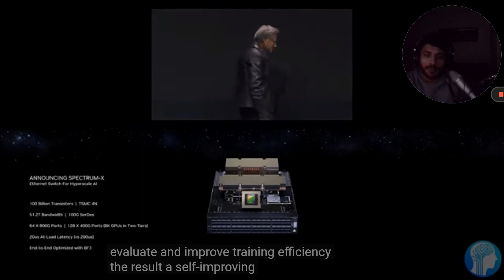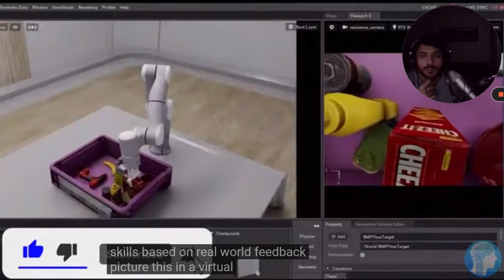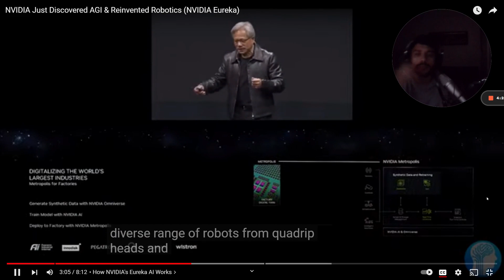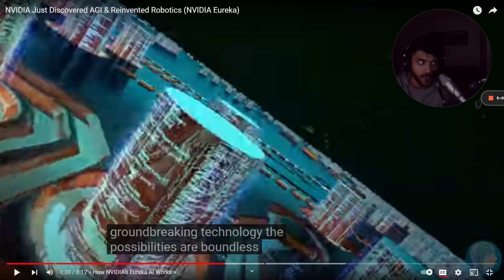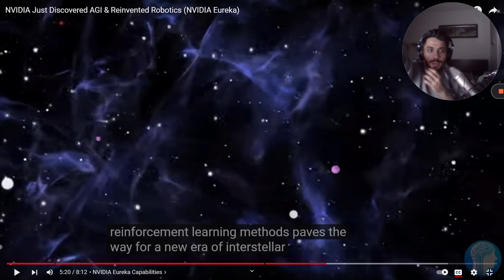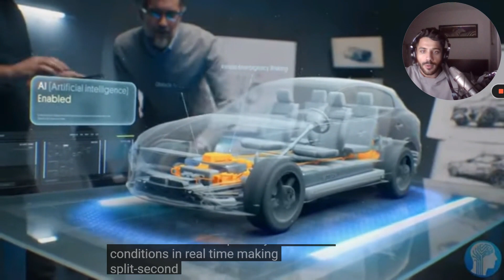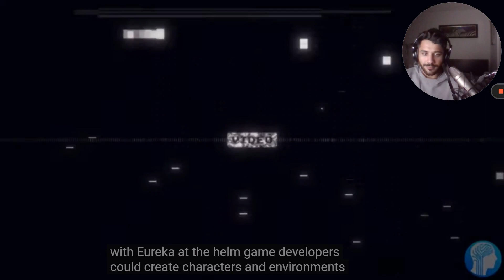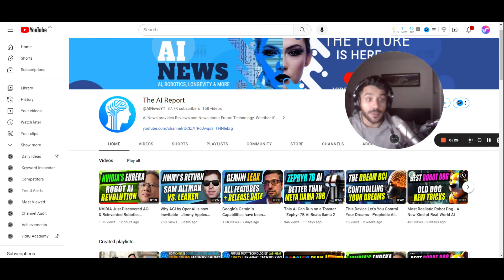Autonomous Robotics: NVIDIA's Eureka + GPT 4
NVIDIA's groundbreaking research paper on robotics, specifically focusing on their latest development called Eureka.
Eureka is a robotic hand trained using GPT-4, which enables it to perform complex tasks with human-like precision. What sets Eureka apart is its
fusion of generative and reinforcement learning methods, eliminating the need for predefined templates. This research breakthrough has the
potential to revolutionize dexterous robot control and offers a novel approach to generating realistic animations. Join me as we dive into the
details of this mind-blowing breakthrough.